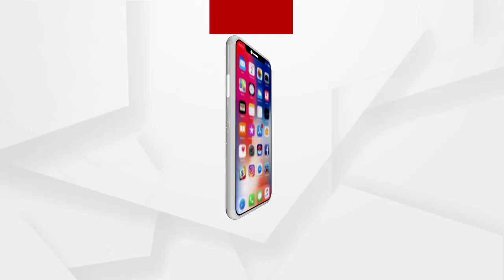FANCY FOOD II Episode-5 II ଚିକେନ୍ କିମା ପୋଟଲୀ II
Chef Sunil Panigrahi & Aradhana Mishra
ଅଧିକ ଖବର ପାଇଁ ଡ଼ାଉନଲୋଡ କରନ୍ତୁ “Argus News” ଆପ୍